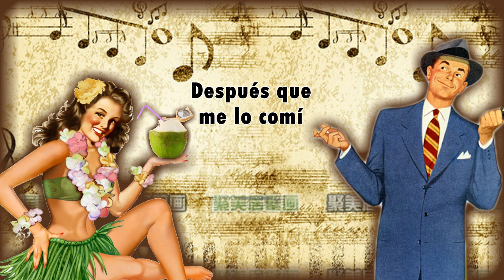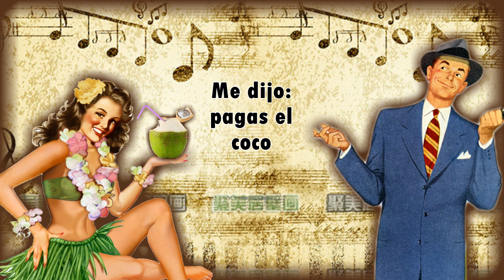Ramirez y Monsalve, Los Clavecinos - Agüita de coco [© ℗ 1967]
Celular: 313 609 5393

Título: AGUITA DE COCO
Intérprete: LOS CLAVECINOS
Autor: JORGE MONSALVE
Ritmo: MERENGUE
Álbum: 45 RPM
Sello: DISCOS ONDINA
Ciudad: MEDELLÍN, ANTIOQUIA, COLOMBIA
Género: MUSICA PARRANDERA PAISA

MUSICA DE NAVIDAD, MUSICA DE ANTIOQUIA, MUSICA DE COLOMBIA, MUSICA GUASCA PARRANDERA, MUSICA GUASCA PAISA, MUSICA GUASCA BAILABLE.